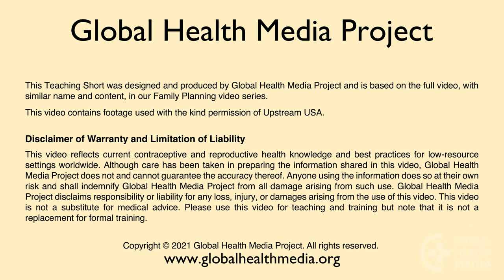Removing a One Rod Implant , Teaching Short (HWs), English - Family Planning Series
This Teaching Short shows how to remove a one rod implant using the longitudinal approach.